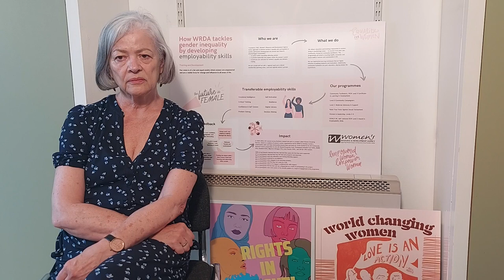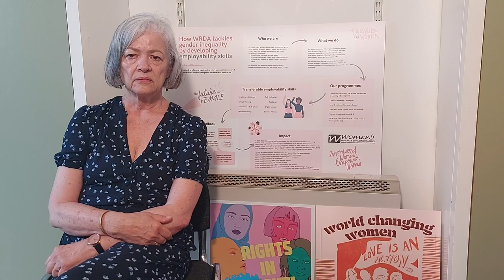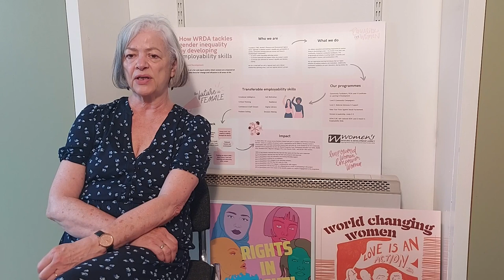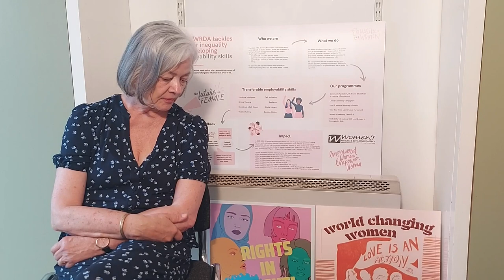Margaret Ward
This is a recording of Margaret Ward's interview to mark the Ruby Anniversary of the Women's Resource and Development Agency in 2023. Margaret is a former Director of the Agency and is a feminist academic. In her interview she reflects on making women visible in the historic record, women in public and political life, and the development of WRDA as an authoritative voice on issues impacting women and the women's sector.